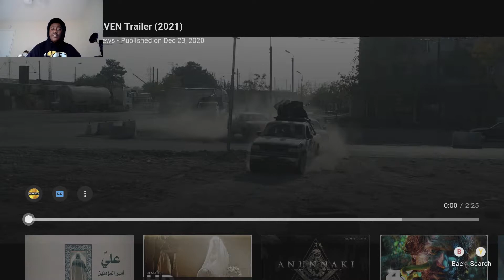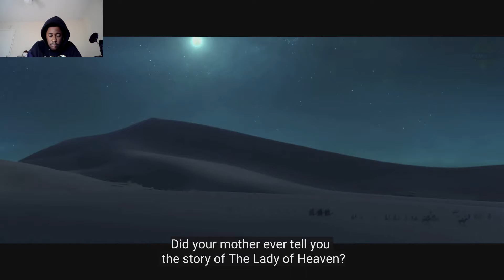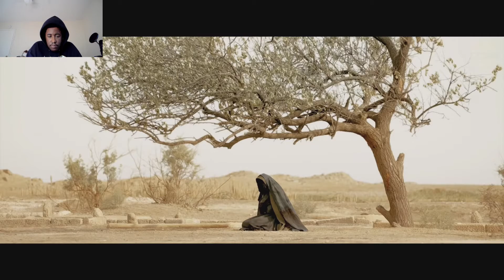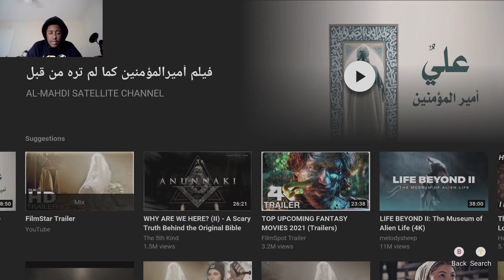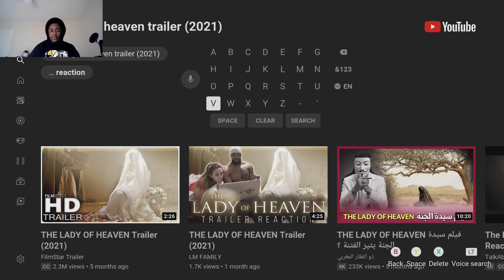THE LADY OF HEAVEN Trailer Reaction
Let me know what videos you want me to react to and also what games I should play whether its a play through or just a new game 🎮